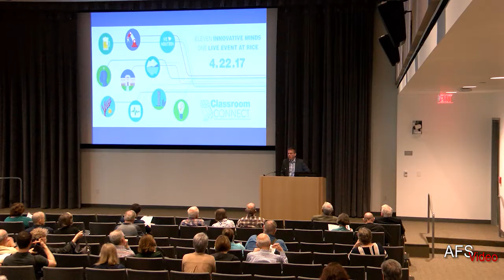Classroom Connect 2017 | The Evolution of Learning and Teaching at Rice University by John Boles ‘65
William P. Hobby Professor of History, John Boles '65, gives a welcome address about how the teaching and learning landscape has evolved from his time as a Rice University student to now serving as a professor.